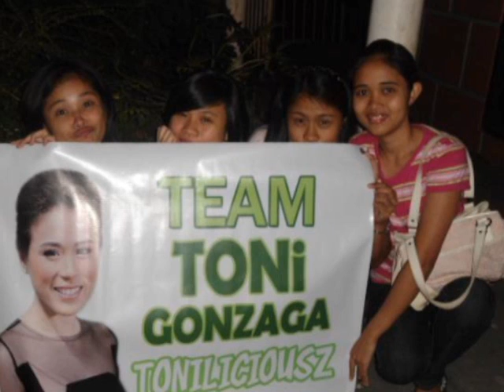TONI GONZAGA as an INSPIRATION :)